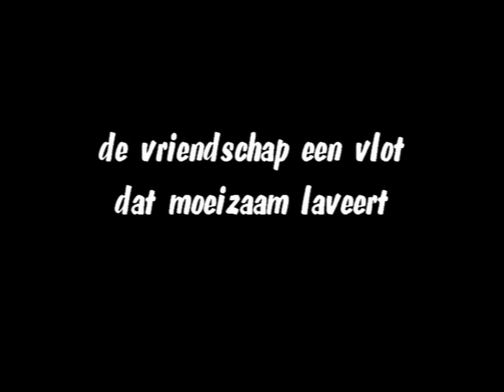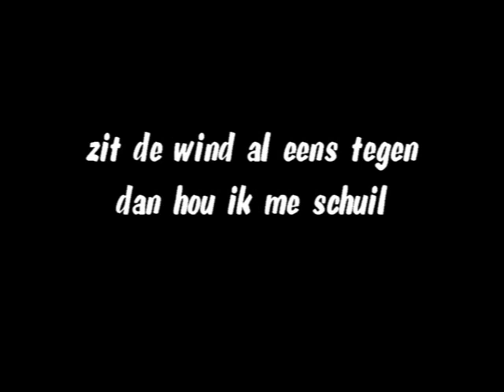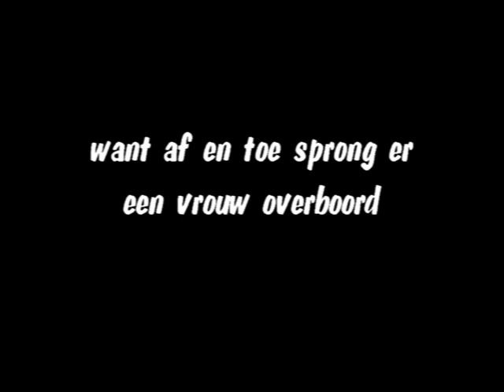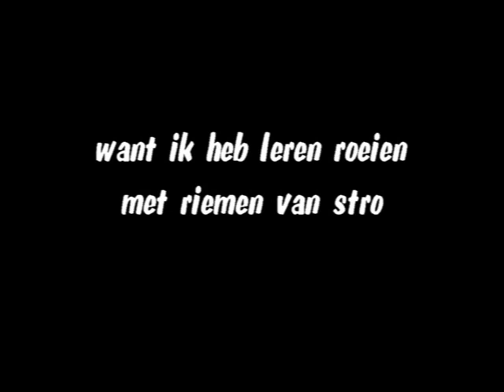Johan Verminnen - Traag is mooi met het Orkest van de 20e eeuw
Uit de compilatie CD 'Zeg het met Woorden' uit 1993
Johan Verminnen begeleid door het Orkest van de 20e eeuw